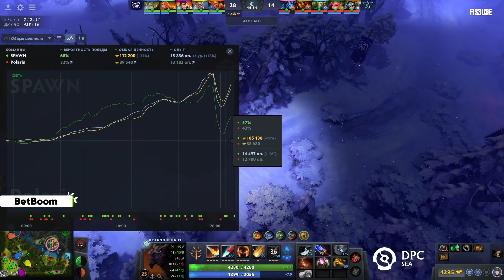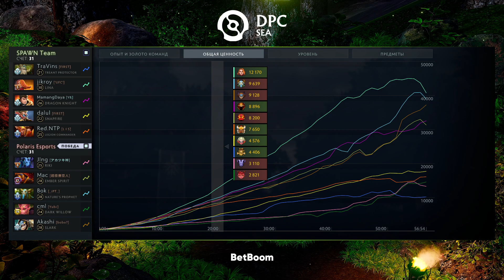(RU) SPAWN vs Polaris | map 1 | DPC SEA 2023 Tour 1: Division II